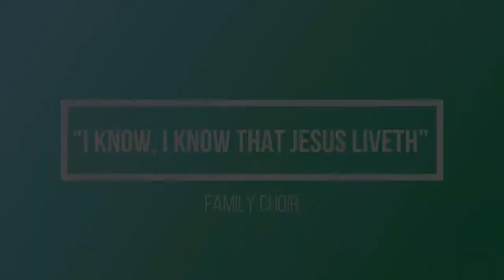I KNOW JESUS LIVES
TWOCEM FAMILY SONG